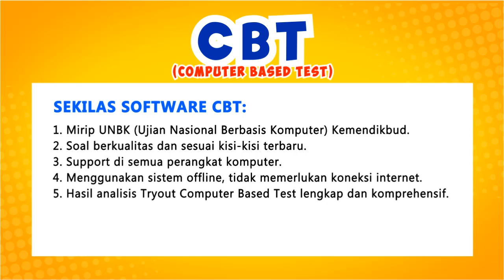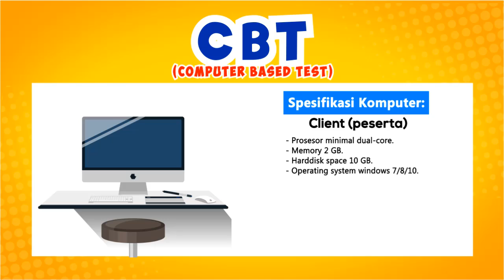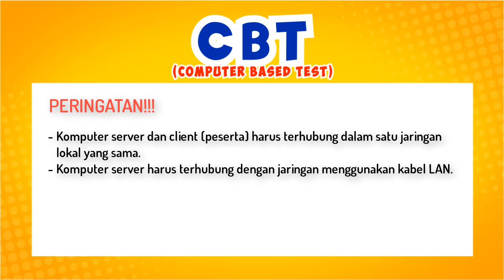1. Sekilas Software CBT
Video ini merupakan petunjuk penggunaan software CBT, untuk mengetahui secara detail tentang software CBT, silakan klik link dari tahap 1 sampai 8.